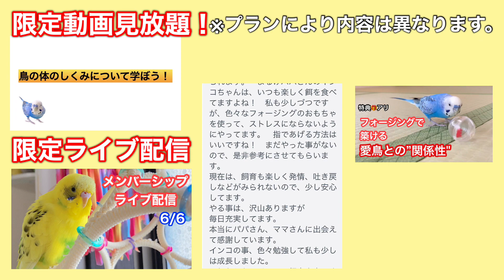まつ毛でパタパタされて寝るインコ。ぴっぴとパパの幸せな時間。 【セキセイインコ】 Budgerigar.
肩に、ぴっぴが来たので
まつ毛で頭をパタパタしてみたら、、
寝ました。笑

まつ毛を羽根と思ったのか
感触が気持ちよかったのか

なんとも幸せな時間でした😌

▶︎インコのおもちゃをメルカリで販売しています。

▶︎４羽のオリジナルグッズの販売を始めました。

▶︎ラジオ📻始めました！

《パパが作ったLINEスタンプ》